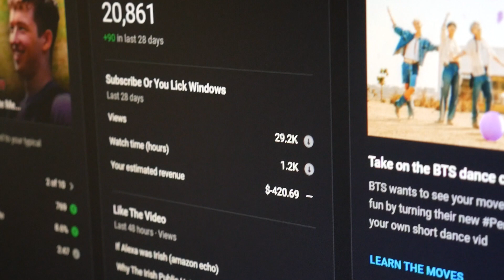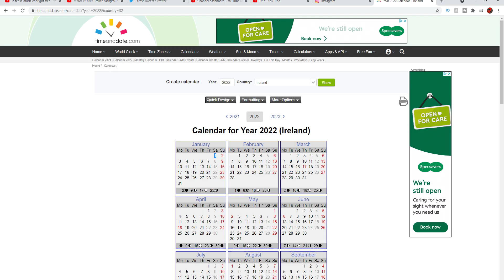Fake Penney's Employee Prank (Primark)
Liking is always appreciated :)

went to dublin became a fake penneys employee for the day, pranked some people it is what it is, im pretty sure this is the first irish fake emplyee prank ever